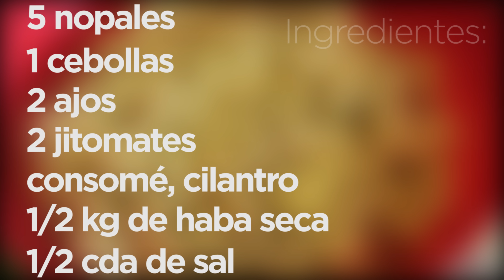Sopa de habas; una receta casera // Las Recetas de Rosy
Es una sopa de un gran sabor, esta es una receta que no puede faltar en tu recetario, deliciosa y muy fácil de preparar.